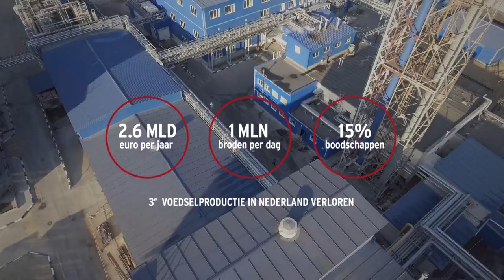Floriade Werkt! Challenge - Slimme voedselketen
Deze video geeft de urgentie aan om met innovatieve oplossingen te komen voor een slimme voedselketen waarin meer opbrengsten & minder afval wordt gerealiseerd. Dit is 1 van de 3 opgaven van de Floriade Werkt! Challenge 'Help mee aan de toekomst van onze voeding' van provincie Flevoland. Meer informatie